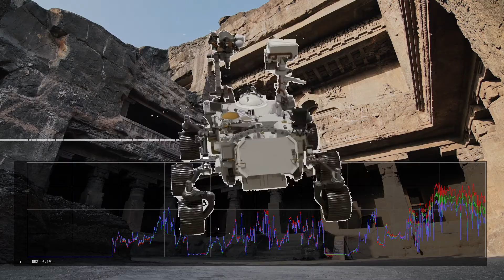Si9net - Compass (Official Video)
Si9net - Compass

Visuals made from free stock video on Pexels